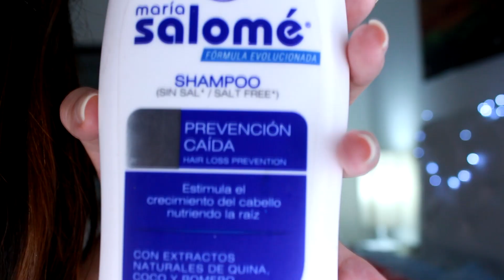EL MEJOR SHAMPOO PARA LA CAÍDA DEL CABELLO?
Hola amigos, el día de hoy les voy a compartir la reseña del mejor shampoo colombiano que he probado para la caída del cabello de hombres y mujeres, se trata de la marca María Salomé. La caída del cabello puede deberse a temas como el estrés, edad, problemas hormonales, procesos de lactancia, procedimientos médicos o simple genética, espero te sirva mucho esta idea y te decidas a probar el shampoo.

CAMARA QUE USO:
CANON T4 i
RING LIGHT YONGNUO
MICROFONO QUE USO: Rode Mic solapa